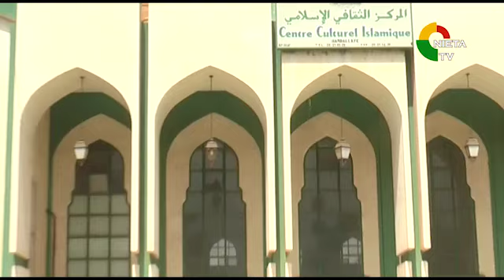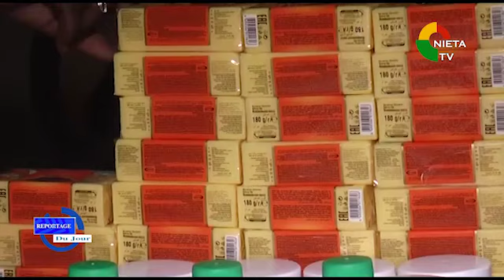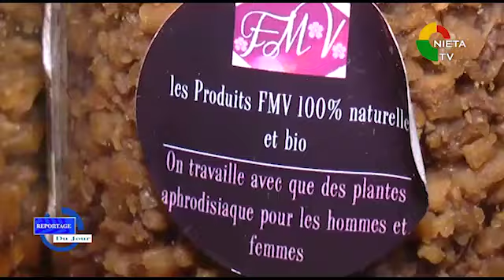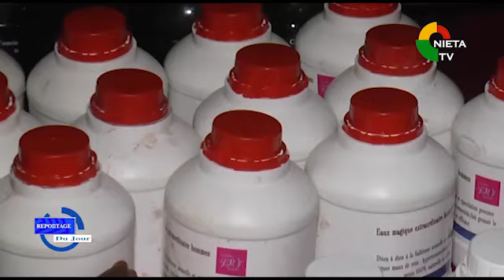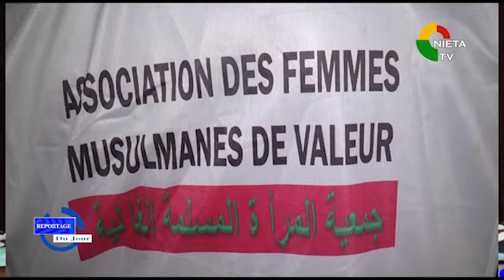Femmes Part 1